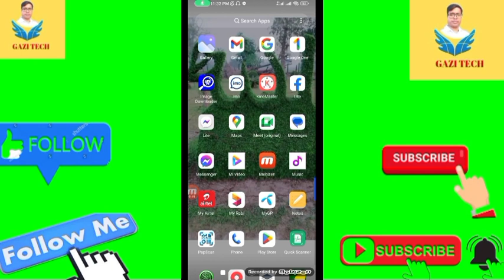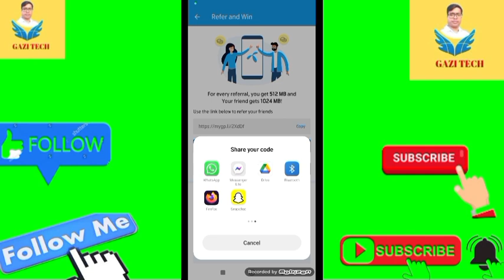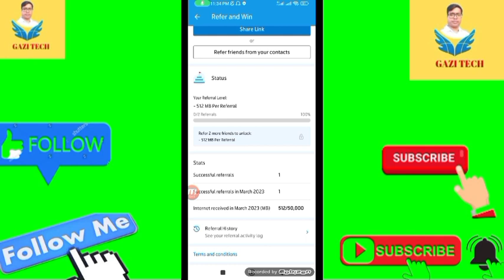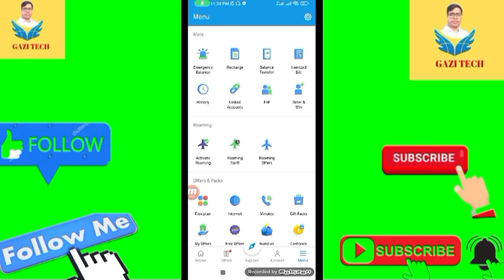free internet! free internet offer! android phone free internet.রেফার করলেই পাবেন ডাটা2023.free data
new free internet offer 2023
banglalink internet offer
banglalink new offer
jio free data today
airtel free data 2023 tamil
free internet service
airtel free data 2023 malayalam
free data airtel today
airtel free data 2 gb || new trick 2023 working code
online free internet
free income
top free internet 2023
free unlimited mb 2023
banglalink free net new update
3gb free internet
4gb free internet any sim
get free internet 2023
new free internet offer
bonus free internet offer 2023
2023 free internet offer
free free free free free 4gb mb free new code for all sims get everyone
new vairal tiktok
robi free mb offer
ytshorts
new sim free mb offer
banglalink mb offer
kivabe free internet nibo
official free internet
banglalink sim free internet offer code
robi sim free mb offer
airtel sim free internet
gp free mb offer code
sim free mb offer
রবি সিম প্রি ইন্টারনেট অফার
এয়ারটেল প্রি ইন্টারনেট অফার